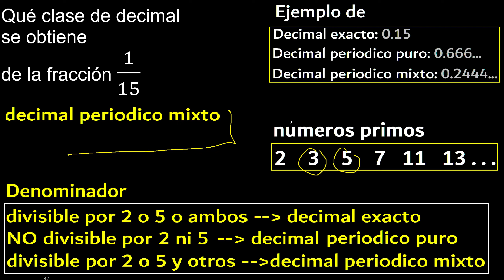que clase de decimal se obtiene de la fraccion 1/15 sin desarrollarlo o dividir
que clase de decimal se obtiene de la fraccion
que tipo de decimal se obtiene de la fraccion